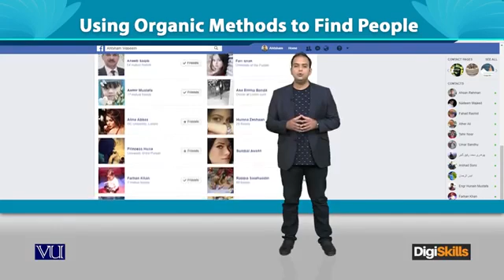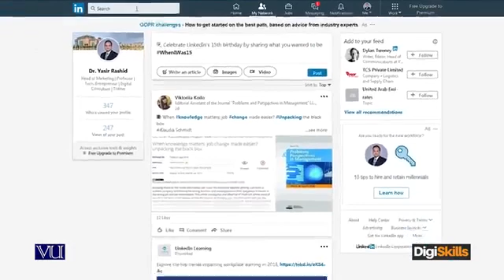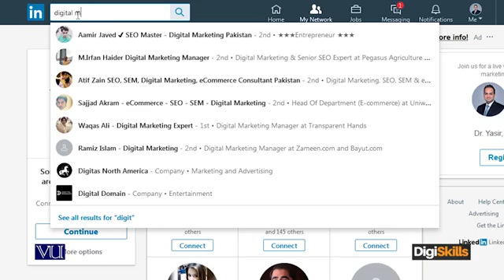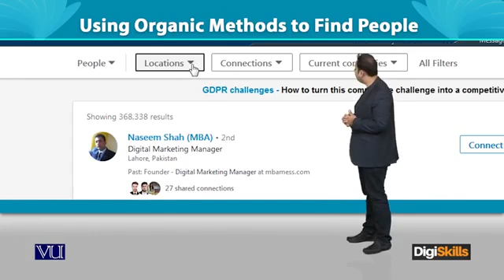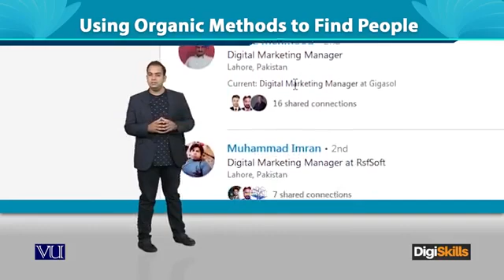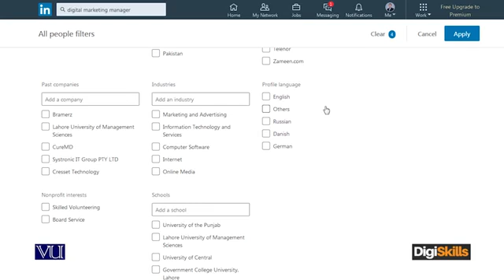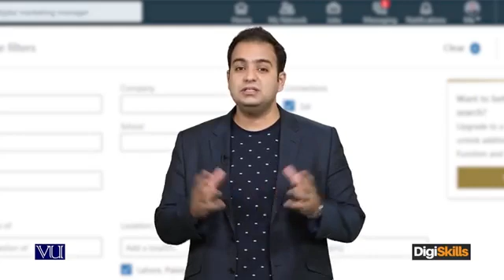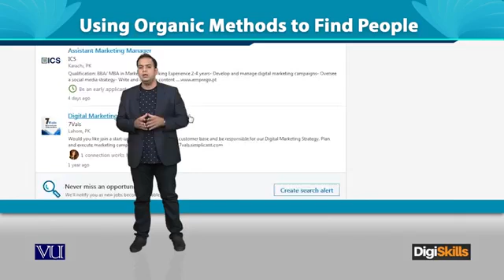DGM101 Lecture 88 Using Organic Methods to Find People as Per Clients Requirements YouTube